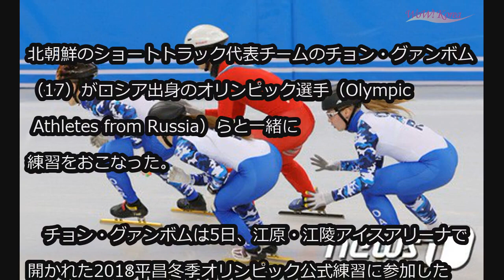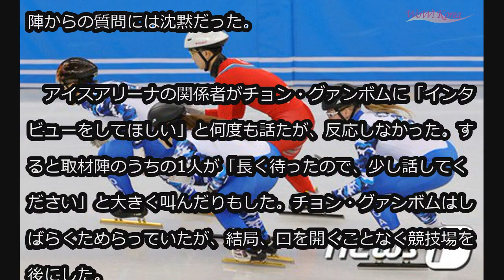北朝鮮のショートトラック代表チョン・グァンボム、“OAR”選手らと一緒に練習 (2/5)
北朝鮮のショートトラック代表チョン・グァンボム、“OAR”選手らと一緒に練習

北朝鮮のショートトラック代表チームのチョン・グァンボム（17）がロシア出身のオリンピック選手（Olympic Athletes from Russia）らと一緒に練習をおこなった。

　チョン・グァンボムは5日、江原・江陵アイスアリーナで開かれた2018平昌冬季オリンピック公式練習に参加した。チョン・グァンボムはこの日、ロシアの選手たちと一緒に練習をおこなった。

　去る2日、初練習で負傷したチェ・ウンソン（26）は3日目も姿を現さなかった。前日、ユン・チョル監督はチェ・ウンソンについて「好転している。本人の意思にかかっている。しっかり休んでいる」と述べた。

　練習は50分間行われ終了した。チョン・グァンボムは共同取材区域を過ぎ、速やかに競技場の外へ出て行った。取材陣からの質問には沈黙だった。

　アイスアリーナの関係者がチョン・グァンボムに「インタビューをしてほしい」と何度も話たが、反応しなかった。すると取材陣のうちの1人が「長く待ったので、少し話してください」と大きく叫んだりもした。チョン・グァンボムはしばらくためらっていたが、結局、口を開くことなく競技場を後にした。

　一方、北朝鮮のショートトラック代表チームはこの日、これ以上の練習日程は入っていない。